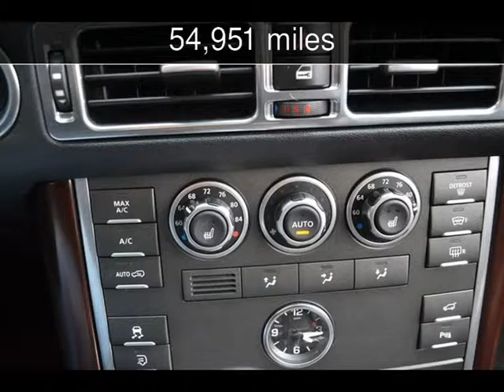2010 Land Rover Range Rover HSE Used Cars - Denver,North Carolina - 2014-03-19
See more details about this used car This 2010 Land Rover Range Rover HSE with 54,951 miles is for sale at Lake Norman Imports.